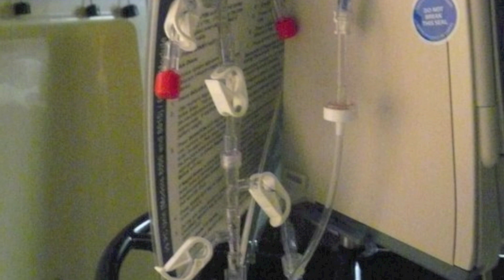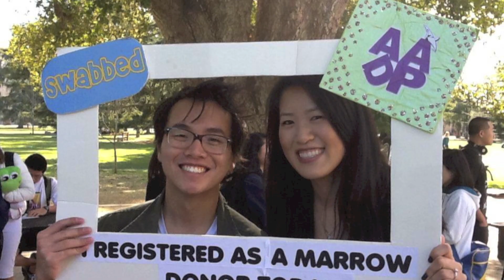Helping Janet Liang's Update: February 2012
Here is a video explaining Janet's progress against her battle against leukemia.

Follow Janet on Facebook & "like" her page to keep updated with her!